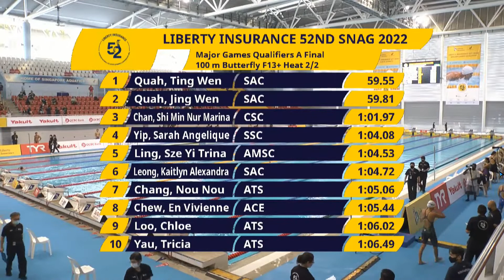Quah Ting Wen, Quah Jing Wen - Women's 100m Fly, 20 Mar 2022, 52nd SNAG Major Games Qualifier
Liberty Insurance 52nd SNAG Major Games Qualifier
L4 - Quah Ting Wen - 59:55 (B-Cut Asian Games 2022)
L5 - Quah Jing Wen - 59:81 (B-Cut Asian Games 2022)

SELECTION CRITERIA – 19TH ASIAN GAMES 2022:
19th Asian Games 2022, Hangzhou, China - 10 to 25 September 2022

SELECTION CRITERIA – 2022 SEA GAMES :
31st South-East Asian Games, Hanoi, Vietnam - 21 November to 2 December 2021

SELECTION CRITERIA – 2022 COMMONWEALTH GAMES
22nd Commonwealth Games, Birmingham, United Kingdom - 28 July to 8 August 2022